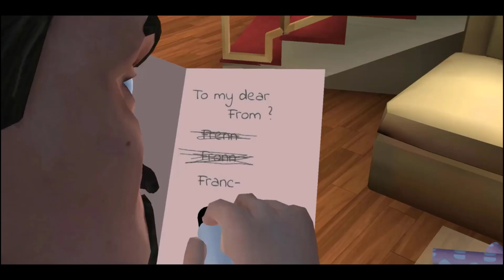Scary Teacher 3D - Miss T Pranked Again, chapter update | part 61